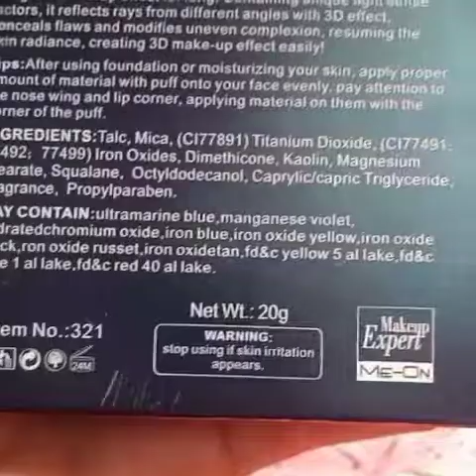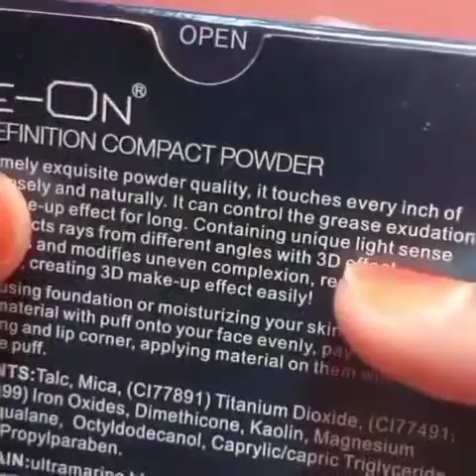HD High Definition Compact Powder Me-On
Hd high me-on compact powder